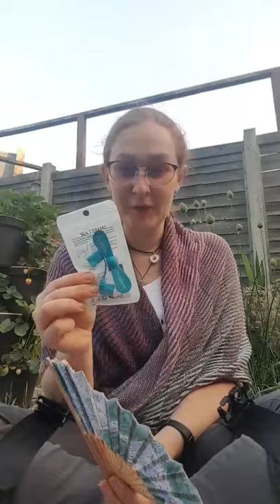JBot Keeping Cool for the Summer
Our Occupational Therapist J-Bot shares her tips on staying cool in warmer weather.